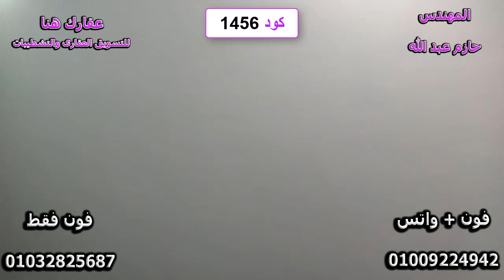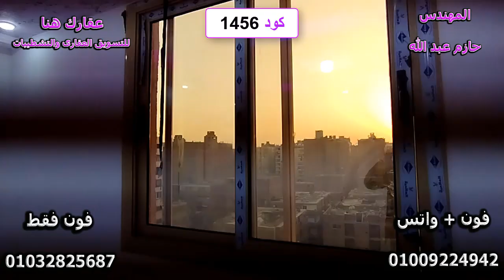شقة 150 متر ألترا سوبر لوكس أول سكن للبيع - كود 1456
السادة المتابعين الكرام - تم بيع الشقة - ويوجد عروض اخرى بمواصفات مختلفة
فون : 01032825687 وفى حالة عدم الرد ارسل على رقم الواتساب : 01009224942
مواعيد العمل من الساعة الواحدة ظهرا وحتى الساعة التاسعة مساء